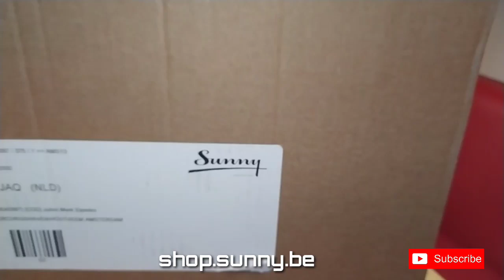PACSAFE VIBE 200 Anti Theft/UnBoxing Tagalog version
sa mga kabaro dyan puede kayu mag order online
shop.sunny.be. dito sa ANTWERP, BELGIUM.. 3 days before bago kayu makadikit sa puerto kailangang ma sent na nnyo ang order para pagdating nyu sa puerto ma deliver agad nila..
keep safe every one..always wear mask against corona virus. makakauwi rin tayu.. Godbless mga KABARO⚓✌